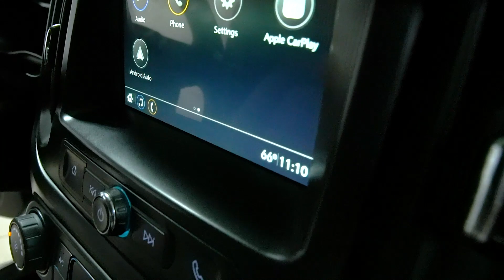26078A 2019 Chevrolet Colorado White